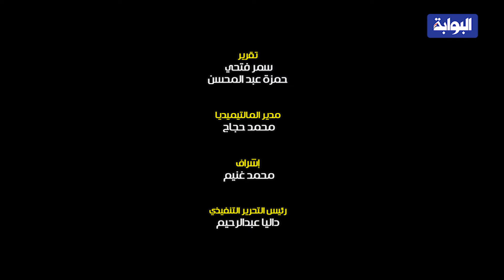إقبال كثيف أمام مدرسة جيل 2000 بأكتوبر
توافد عدد كبير  من المواطنين علي مدرسة جيل 2000 بمنطقة الحي الثاني بالسادس من أكتوبر، للادلاء باصواتهم علي التعديلات الدستورية وسط الاغانى الوطنية.

وانطلقت صباح اليوم الاثنين، ثالث ايام التصويت للاستفتاء على التعديلات الدستورية للمصريين فى الداخل على مستوى محافظات الجمهورية، حيث يبلغ عدد الناخبين الذين لهم حق التصويت 61 مليونا و344 ألفا و503 ناخبين ويبلغ عدد اللجان العامة 368 لجنة، ويبلغ عدد المراكز الانتخابية 10 آلاف و878 مركزا، وعدد اللجان الانتخابية 13 ألفا و919 لجنة، بينما يبلغ عدد القضاة المشرفين على عملية الاستفتاء 15 ألفا و324 قاضيا من مختلف الهيئات القضائية، إضافة إلى 4015 من القضاة الاحتياطيين ويعاونهم حوالى 120 ألف موظف.